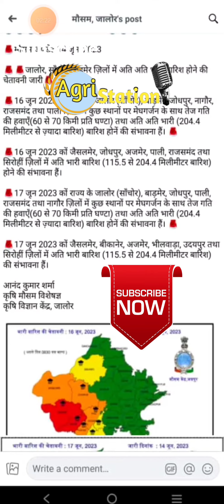सावधान राजस्थान 📢📢 आ रहा है तूफान